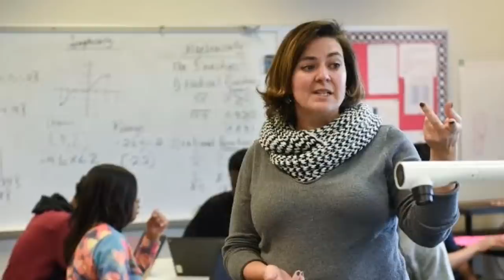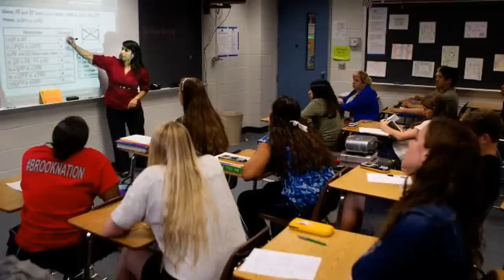మెగా డిఎస్సీ కి శుభవార్త ! AP DSC2018 !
ఏపీ DSC 2018 REVISED EXAM'S SCHEDULE DATE
AP DSC 2018, బ్రేకింగ్ న్యూస్! గంట శ్రీనివాస్ ను ముట్టడించిన DSC అభ్యర్థులు! ఉద్రిక్త వాతావరణంAP DSC 2018, WEB OPTION'S , SUBJECT WISE APPLICATION, AP DSC LATEST NEWS,"AP DSC 2018 MOCK TEST